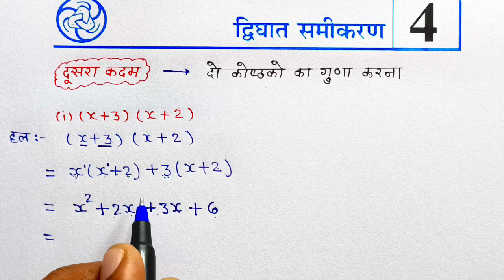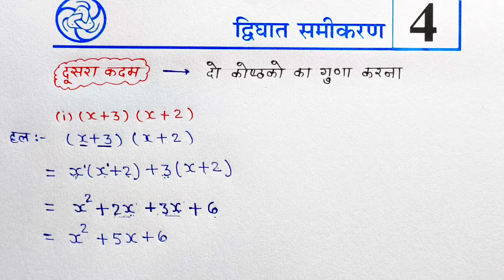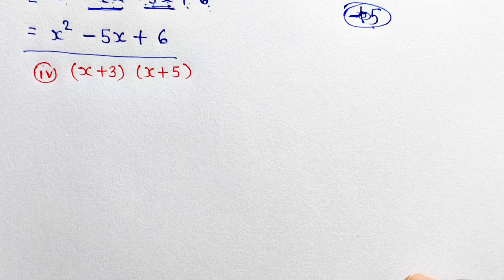Class -10th Maths chapter 4 द्विघात समीकरण (quadratic equation) introduction -3 परिचय -3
10th संपूर्ण गणित प्लेलिस्ट (2024-25) New 👇👇👇
PDF नोट्स (गणित & विज्ञान) WhatsApp number 👇👇👇
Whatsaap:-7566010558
कक्षा -10 संपूर्ण विज्ञान प्लेलिस्ट 👇👇👇
Coming soon
About video:-
👉class 10th maths chapter 4 exercise 4.1
👉10th maths chapter 4 important questions
👉quadratic equations class 10 revision
👉prashnawali 4.1 class 10th || Ncert class 10th math exercise 4.1 full solution
👉class 10 math exercise 4.1 NCERT solutions in Hindi| Chapter 4 द्विघात समीकरण | Quadratic equation
👉Class - 10th, Ex 4.1 Q1 Q2 (Quadratic Equations) || New NCERT
👉class 10 maths chapter 4 exercise 4.1 |ncert in hindi | up board, rbse, bihar board
👉Class 10th ncert math exercise 4.1 que no. 1 (Hindi medium)
Videos Topics:-
1.Math Class 10 Chapter 4 introduction
2.Class 10th ncert math exercise 4.1 basic and question 1 (all parts) in hindi
3.Class 10 th(NCERT) Math Chapter-4 Prashnawali 4.1 Solution in Hindi | द्विघात समीकरण
4.prashnawali 4.1 ke sabhi udaharan
5.10 maths chapter 4 exercise 4.1 question 1
6.10th maths chapter-4 example-1 udaharan -1
7.10th maths chapter-4 udaharan-2
8.ncert ganit kaksha 10 by sandeep khare sir